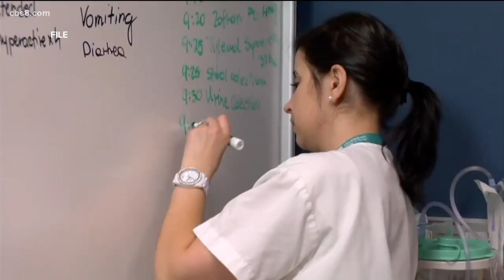National University launches virtual reality nursing program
Students practice their skills in a simulated environment without putting themselves and patients at risk for COVID-19.